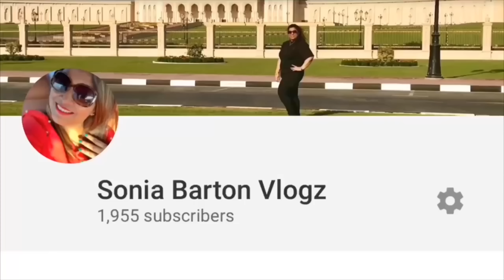घर पर बनी टेस्टी पाव भाजी जो खाने मैं पौष्टिक और बनाने मैं आसान | Tasty Pav Bhaji Recipe in Hindi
Welcome to Sonia Barton Channel, In this Channel I share various kind of dishes/recipes in my style which is very simple to make with ingredients available at home and can be easily understood so that anyone and everyone can make it. I make Indian, Chinese, Delhi style, Mughlai, Sweets, bakery items and various other cuisines.

Xoxo
SB